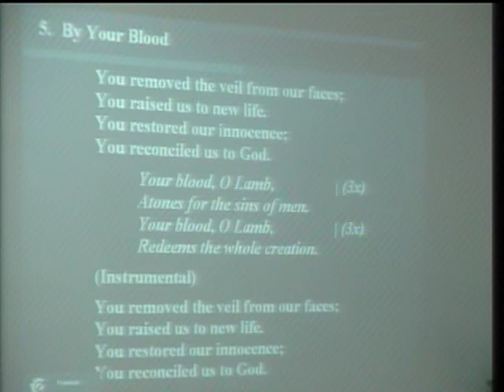05 - BY YOUR BLOOD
05 - BY YOUR BLOOD  (Maranatha)